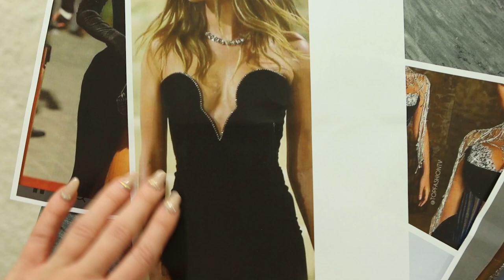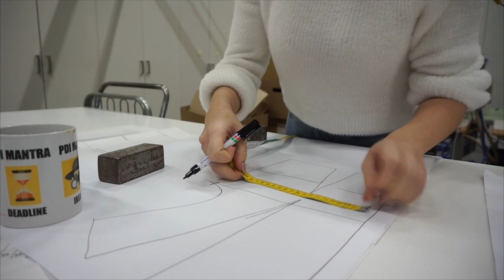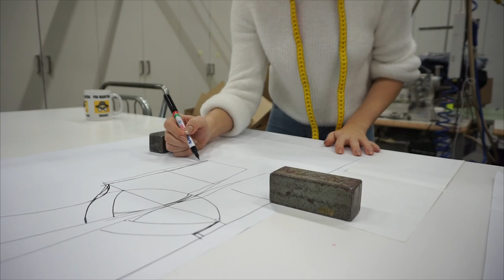DIY New years Dress - DESIGN PROCESS | Tijana Arsenijevic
Hello all creative people!

Many of you are wondering why I don't post my videos more often and today I wanted to show you how long time and the process is behind my videos.
Keep in mind that this is only the percentage of how I sew it together, there are also other things that are not visible in this video such as for ex:

* film the finished product
* Tidy up the background.
* Setting up lights and microphones.
* Edit videos
* Photosot  and edit main images.
* And write the correct text with fashioncells.se

I hope you get an idea of how a design is working  and why I am slow when it comes to posting videos.